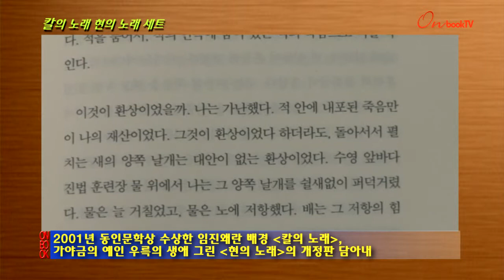[온북TV]현의 노래 칼의 노래 세트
소설가 김훈의 대표적 역사소설 두 편 함께 엮어
2001년 동인문학상 수상한 임진왜란 배경 '칼의 노래',
가야금의 예인 우륵의 생애 그린 '현의 노래'의 개정판 담아내